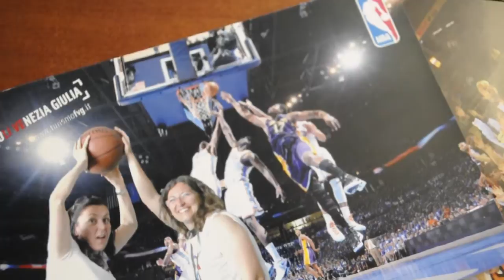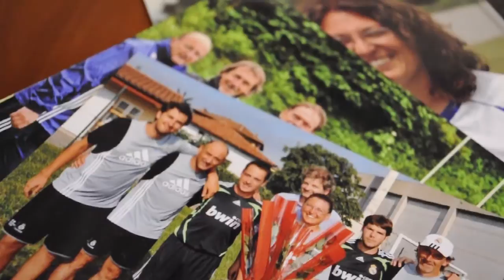CCIAA - DiventaImpresa - Eventi e Organizzazione